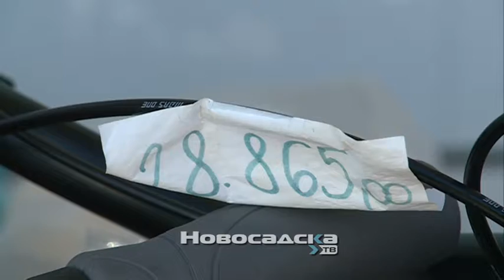Drugi krug prijave građana za podršku nabavke bicikla